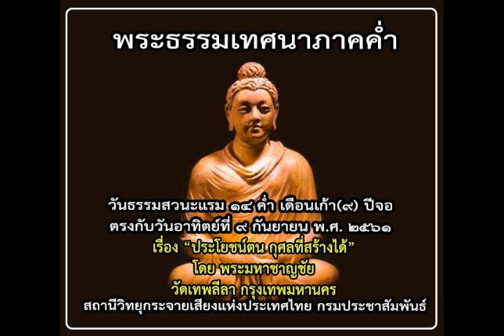พระธรรมเทศนาภาคค่ำ (ประโยชน์ตนที่กุศลสร้างได้ โดย พระมหาชาญชัย) ๙ ก.ย. ๒๕๖๑